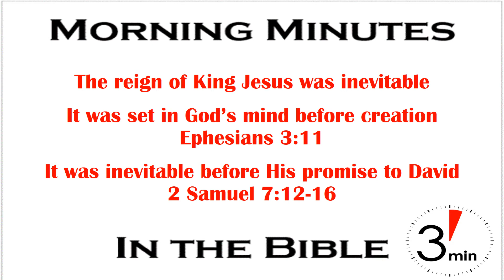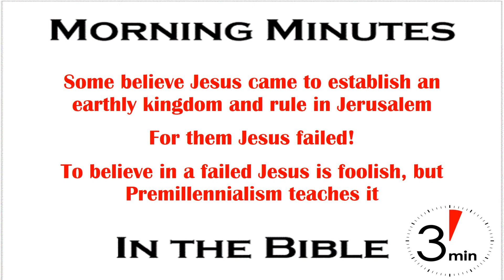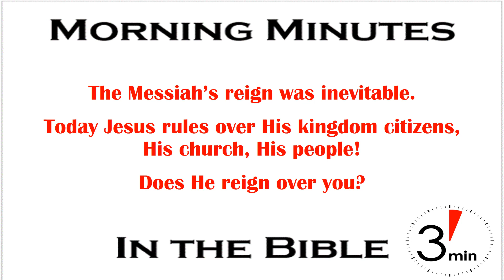The Lord Reigns – It Was Inevitable 2 Samuel 7:12-16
“You hear that Mr. Anderson? That is the sound of inevitability.“ At the end of the 1999 movie “The Matrix” Agent Smith tried to persuade Neo to give up and accept the inevitable. Fortunately he failed or the movie would have ended badly and the two sequels wouldn’t have been possible. But that’s how things go in the fictional world of movies: the outcome is predetermined based on the writer’s script and producer’s vision. In “The Matrix” world Neo’s victory was inevitable even when he surrendered, and by that surrender destroyed Agent Smith.

If you’ve been watching Morning Minutes in the Bible since the start you know I believe all good fictional heroes are modeled after the true conquering hero – Jesus. Neo is no different and even in his sacrificial death was carried out as if on a cross. His victory was modeled after the inevitable victory of Jesus. Jesus’ reign on David’s throne was set in the mind of God before the creation of the world (Ephesians 3:11). The absolute victory and enthronement of Jesus, despite the opposition of the Jews and the Romans, was inevitable even before the promise was made to David (2 Samuel 7:12-16).

However, as noted yesterday, there are some who believe Jesus came to earth to throw off the oppressive Roman regime and restore the Jewish nation as a permanent earthly kingdom and rule forever from Jerusalem on the throne of David. For them Jesus failed. It’s one thing for the Jews of Jesus’ day to think that, but something else entirely for people to think it today. It’s absolutely foolish to believe in a failed Jesus, but that’s exactly what Premillennialism teaches. Its adherents say that the same Jesus who was rejected by the Jews 2000 years ago must come back to earth, presumably very soon, and persuade the Jews to accept Him as their Messiah now so He can reign for 1000 years on a physical throne in Jerusalem.

They teach this despite the fact that God’s plan could not be defeated, or even delayed. Not long after receiving the promise David penned Psalm 2, which celebrated the fact that God would set His Son on His throne despite the world’s opposition. To think that the Jews could stop God’s plan is just as foolish as thinking that Satan was going to defeat Him. Jesus has been sitting on David’s throne in Heaven for 2000 years – it was inevitable. In Acts 4:23-28 Peter quoted Psalm 2  and declared how the Jews and Romans had gathered “to do whatever Your hand and Your purpose predestined to occur.” (v28).

The Messiah’s reign was inevitable. Today He rules and reigns in His church, in the hearts of His kingdom citizens, His people, men and women all across the world who turned from dead idols to serve the living God. The only question is: Does Jesus reign in you? Don’t claim it – do it. Turn away from the idol that is this world in complete submission to His will and He will be your king.